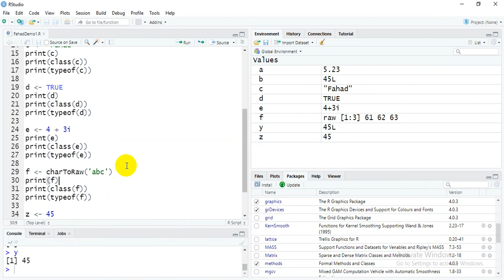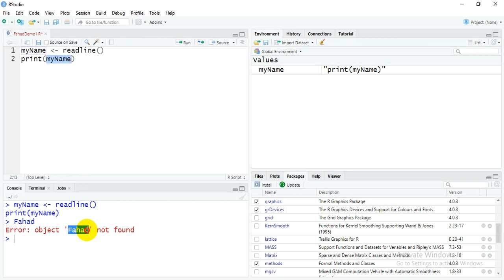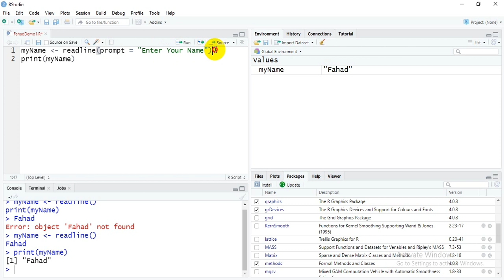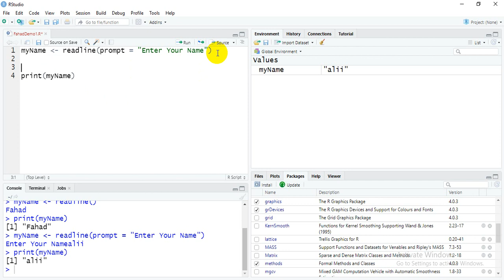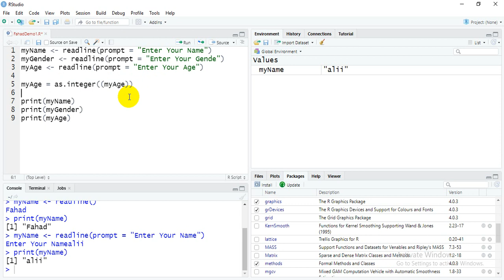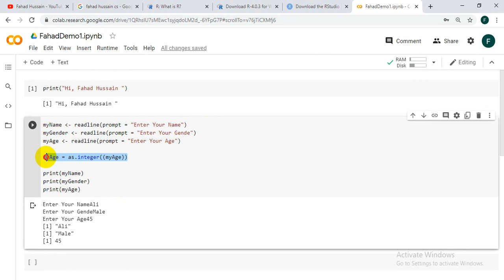Tutorial 03: How to Take Input from Users in R Programming | ReadLine(Prompt in R)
R programming Made Easy in Urdu/Hindi by Fahad Hussain.

The course design in such a way to kick start the career in Statistics and machine learning using the basic understanding about R Programming and its application from scratch. In this course we will learn theory and practical of R Programming of the following topics: Basic Syntax Data Types Data Structures Variables Keywords Operators Statements If Statement If-else Statement else if Statement Switch Statement Next Statement Break Statement Loops For Loop Repeat Loop While Loop Functions Built-in Functions Data Structures Vectors Lists Arrays Matrix Data Frame Factors Data Visualization Data Visualization Pie Charts Bar Charts Boxplot Histogram Line Graphs Scatterplots and etc.

Fahad Hussain, prepared this course based on latest trending, basic concept and state of the art practical approach from VERY SCRATCH!!! Stay in touch if you have any query, suggestion do comment! Do subscribe the channel and share to others learner, because this is not only the course it is your dream to start your career in Data Science, Machine Learning and Artificial Intelligence!!!

This course is based on R Programming basic including the concept of statistics machine learning and data science readline in r input and output in r programming prompt in r programming taking input form user in R how to Take Input from Users in R Programming (In Hindi) readline(prompt in r) r program to take input from user and display name and age how to get input from user in r programming input and output in r programming r prompt user for input popup r readline wait for user input r programming examples how to take integer input from user in r.